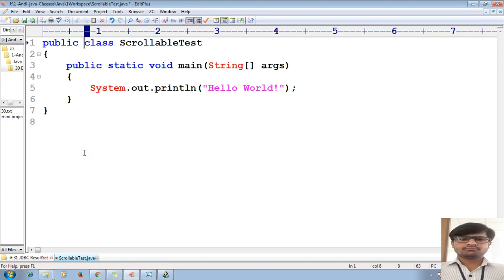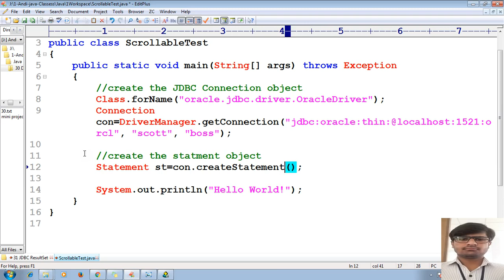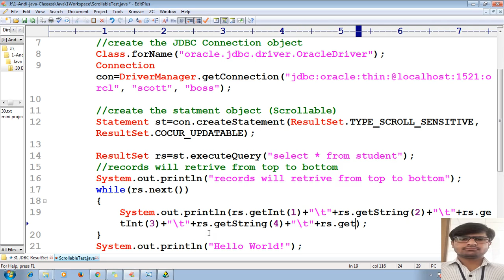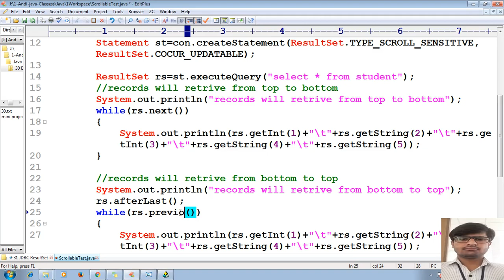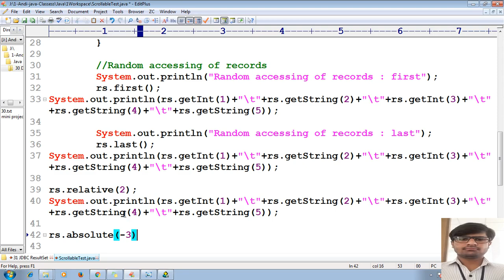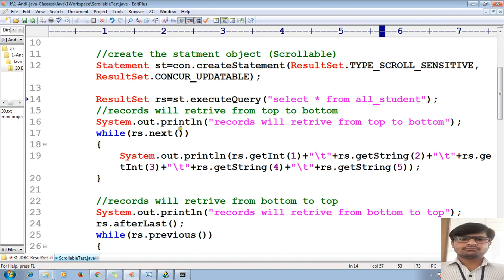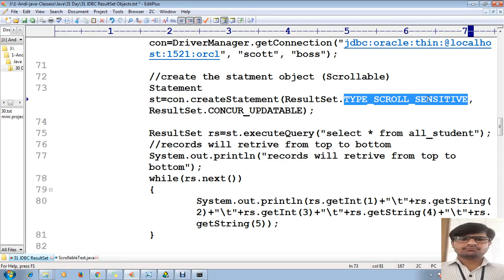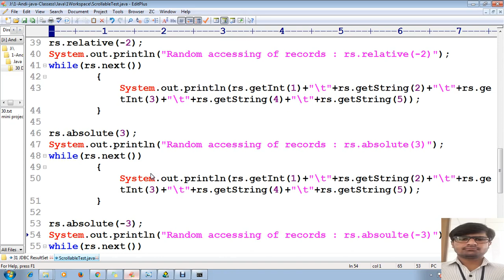62 Advanced Java Tutorial |JDBC| Scrollable ResultSet bidirectional & random order | adv java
Advanced Java Tutorial : adv java : Java Database Connectivity - java JDBC oracle Application on Scrollable ResultSet object to print the records bidirectional (top to bottom and bottom to top) & random order.